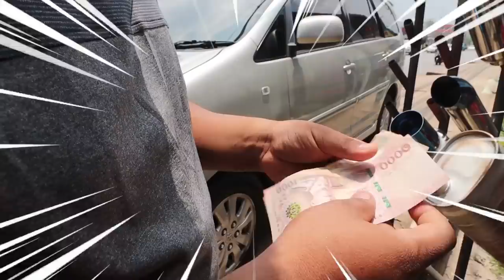มีตังค์5000บาทไปNITTOเราจะได้อะไรบ้าง